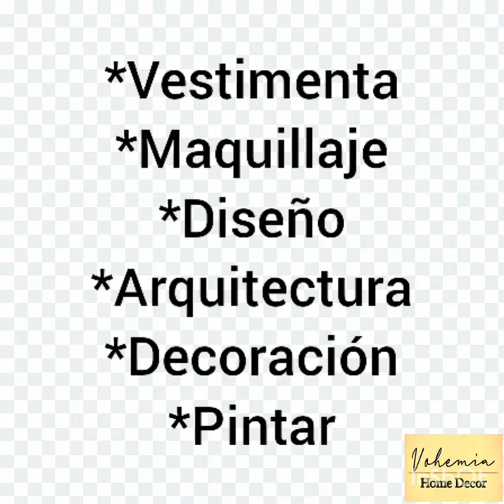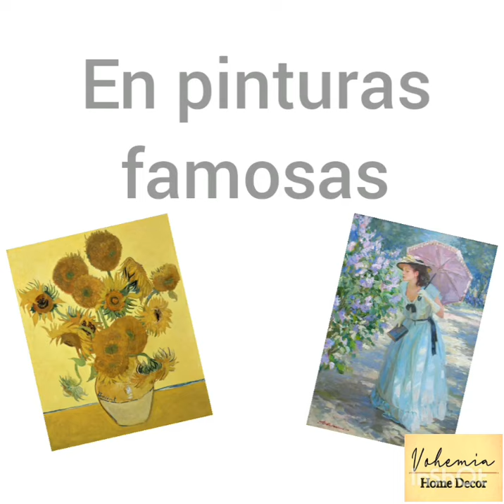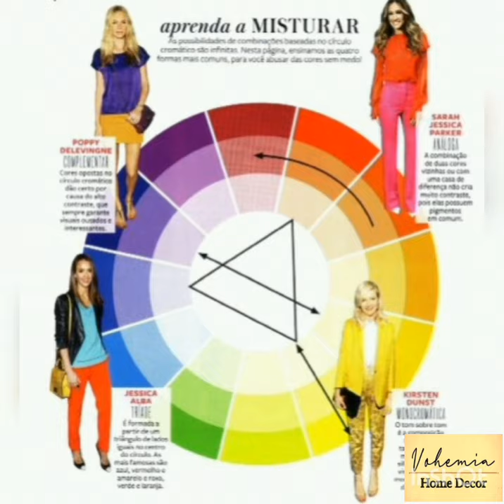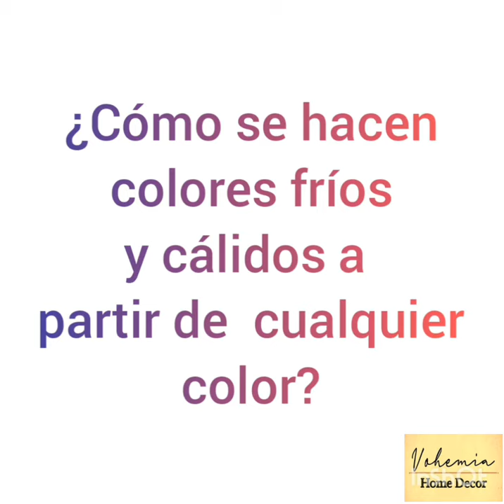Teoría del color 2: Temperatura. Cómo preparar tonos fríos y cálidos.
Temperatura del color: tonos cálidos o calientes y fríos. Como ejemplo los vemos aplicados en decoración, obras de arte y moda.  Aprenderemos a preparar tonos fríos y cálidos a partir de un color en nuestras pinturas.